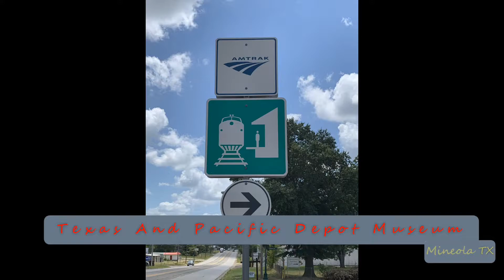2021-09-25i Oversize Load In Mineola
2021-Sep-25i Oversize Load In Mineola
On Point: NA
DPU’s: NONE